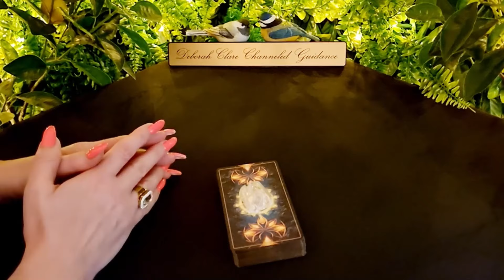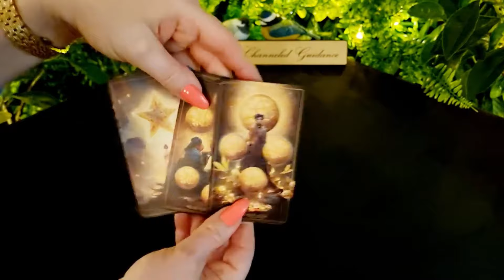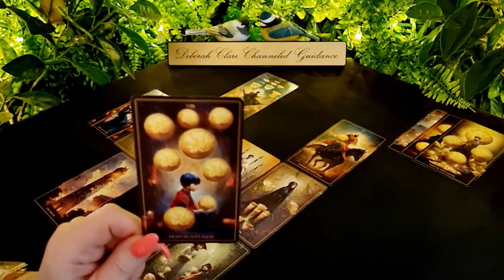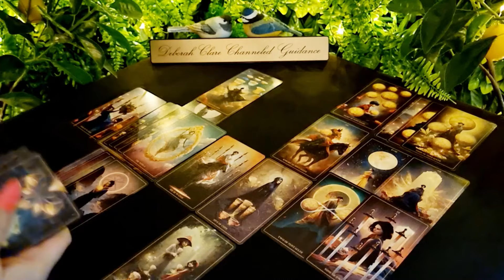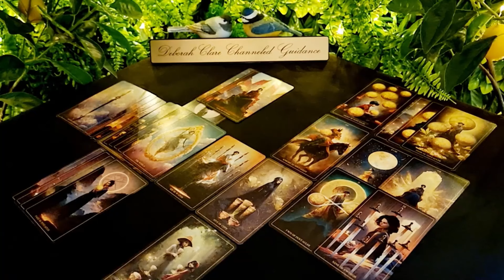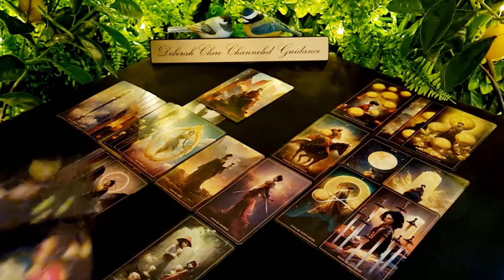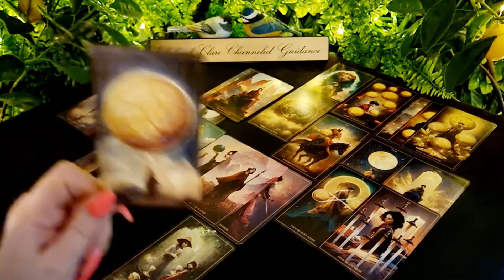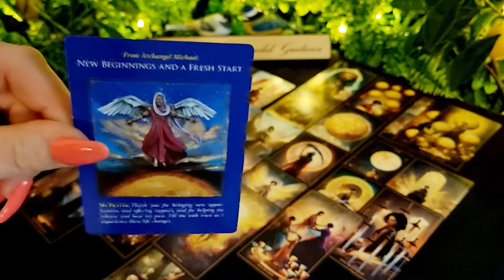*AQUARIUS* April '24 - Your tenacity & ability to accept CHANGE brings SUCCESS!!😃🌞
12-month General Overview (30mins) €114 / $121